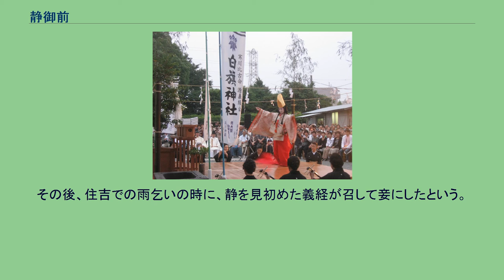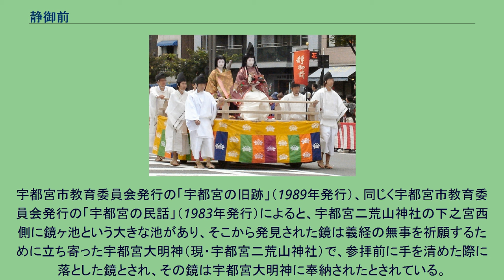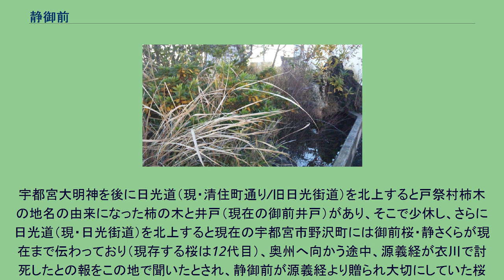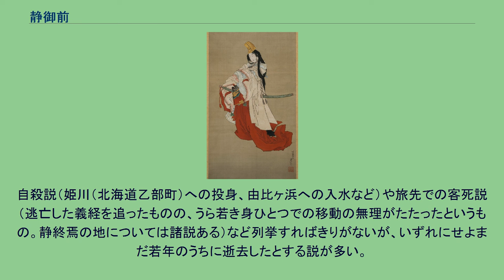静御前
日本の神_(人物神_源平合戦)
肉筆画で描写された白拍子姿の静御前（葛飾北斎筆、北斎館蔵、文政3年（1820年）頃） 時代祭での扮装 静御前（しずかごぜん、生没年不詳）は、平安時代末期から鎌倉時代初期の女性白拍子。
母は白拍子の磯禅師。
源義経の妾。
『吾妻鏡』によれば、源平合戦後、兄の源頼朝と対立した義経が京を落ちて九州へ向かう際に同行するが、義経の船団は嵐に遭難して岸へ戻される。
吉野で義経と別れ京へ戻った。
しかし途中で従者に持ち物を奪われ山中をさまよっていた時に、山僧に捕らえられ京の北条時政に引き渡され、文治2年（1186年）3月に母の磯禅師とともに鎌倉に送られる。
同年4月8日、静は頼朝に鶴岡八幡宮社前で白拍子の舞を命じられた。
静は、 と義経を慕う歌を唄い、頼朝を激怒させるが、妻の北条政子が「私が御前の立場であっても、あの様に謡うでしょう」と取り成して命を助けた。
『吾妻鏡』では、静の舞の場面を「誠にこれ社壇の壮観、梁塵（りょうじん）ほとんど動くべし、上下みな興感を催す」と絶賛している。
この時、静は義経の子を妊娠していて、頼朝は女子なら助けるが、男子なら殺すと命じる。
閏7月29日、静は男子を産んだ。
安達清常が赤子を受け取ろうとするが、静は泣き叫んで離さなかった。
磯禅師が赤子を取り上げて清常に渡し、赤子は由比ヶ浜に沈められた。
9月16日、静と磯禅師は京に帰された。
憐れんだ政子と大姫が多くの重宝を持たせたという。
その後の消息は不明。
以下、『吾妻鏡』に静が登場する箇所の現代語訳。
静に関して史料による記録が見られるのは、上記の『吾妻鏡』のみであり、同時代の都の貴族の日記などで静に関する記録は一切見られない。
『吾妻鏡』は時の権力者で源氏から政権を奪った北条氏による編纂書であり、静の舞の場面は源氏政権の否定、北条氏（政子）礼賛という北条氏の立場に拠ったものである事から、北条氏の政治的立場による曲筆との見方もある（『吾妻鏡#吾妻鏡の曲筆と顕彰』参照）。
また、史実から確認できる静以外の義経の妻妾は河越重頼の娘（正室・郷御前）と源氏の敵である平時忠の娘（蕨姫）しかいないが、北条氏と政治的に対立した比企氏の存在を否定的に描く『吾妻鏡』では、比企氏の外孫である重頼娘の存在感を消すための曲筆の手段として静御前の存在を利用したとする見方もある（『吾妻鏡』において義経の正室である重頼娘の記事は3か所のみである）。
その他のエピソードは、鎌倉時代に成立した軍記物語である『平家物語』「土佐房被斬」章段の一部と、室町時代初期に書かれた『義経記』の創作によるものである。
『義経記』によると、日照りが続いたので、後白河法皇は神泉苑の池で100人の僧に読経させたが効験がなかったので、100人の容顔美麗な白拍子に舞わせ雨を祈らせた。
99人まで効験がなかったが、静が舞うとたちまち黒雲が現れ、3日間雨が降り続いた。
静は法皇から「日本一」の宣旨を賜った。
また法皇は、静を見て「カノ者ハ神ノ子カ?」と感嘆したと言う。
その後、住吉での雨乞いの時に、静を見初めた義経が召して妾にしたという。
静御前生誕の地石碑（京都府京丹後市） 静は、京都府京丹後市網野町磯地区で禅師の娘として誕生したとされ、記念碑が立っている。
近くには静神社がある 。
様々な遺品や義経から静御前宛の恋文などが伝世していたが1782年の火災で消失したと言われている。
現在の鏡ヶ池：栃木県宇都宮市馬場通り2－3－12 MEGAドン・キホーテ ラパーク宇都宮店屋上 静御前が奥州の源義経のもとへ向かう途中立ち寄ったとされる宇都宮七名水の一つ「亀井の水」（宇都宮市下河原町）は、お供の亀井六郎が槍で地面を突いた際に湧き出た水で、静御前の喉の渇きを潤したと伝わっている。
宇都宮市教育委員会発行の「宇都宮の旧跡」（1989年発行）、同じく宇都宮市教育委員会発行の「宇都宮の民話」（1983年発行）によると、宇都宮二荒山神社の下之宮西側に鏡ヶ池という大きな池があり、そこから発見された鏡は義経の無事を祈願するために立ち寄った宇都宮大明神（現・宇都宮二荒山神社）で、参拝前に手を清めた際に落とした鏡とされ、その鏡は宇都宮大明神に奉納されたとされている。
宇都宮大明神を後に日光道（現・清住町通り/旧日光街道）を北上すると戸祭村柿木の地名の由来になった柿の木と井戸（現在の御前井戸）があり、そこで少休し、さらに日光道（現・...